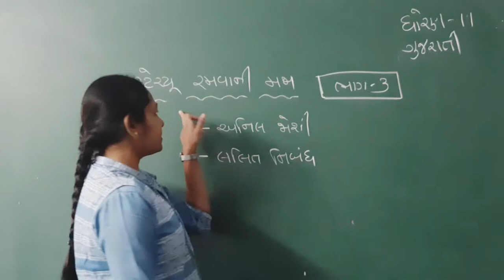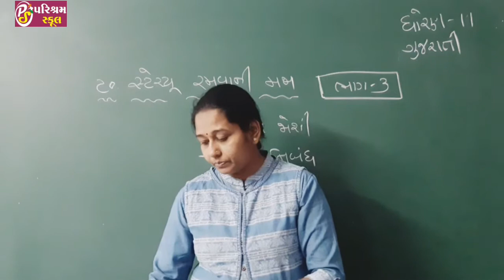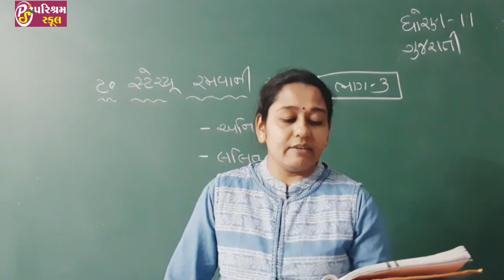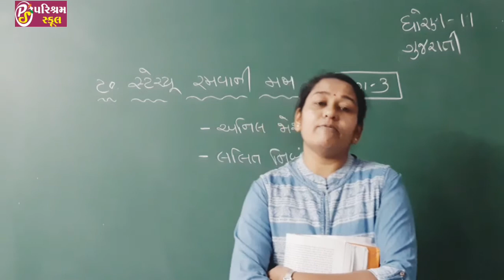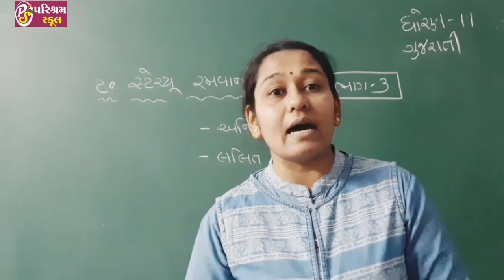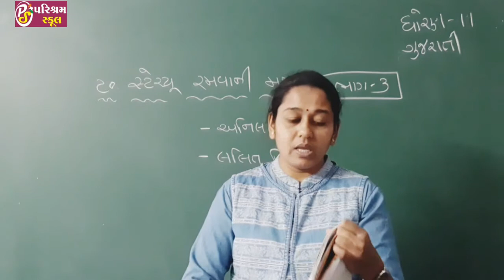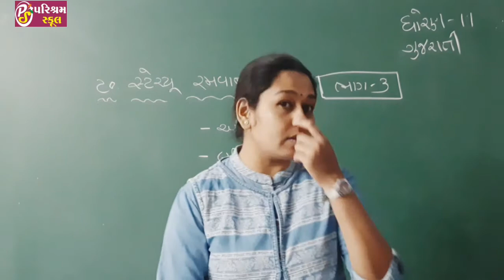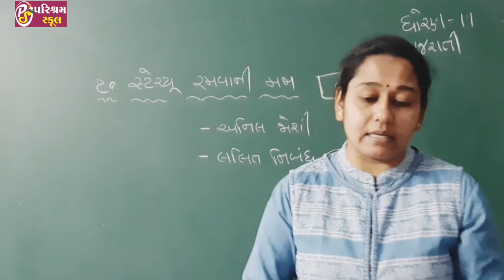GUJARATI |STD-11| Ch-20| "સ્ટેચ્યુ રમવાની મજા "ભાગ-3|30-11-2020